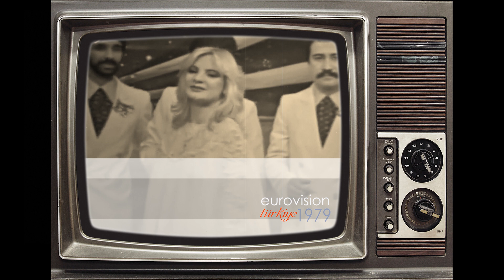Beyaz Kelebekler - "Yaşa Sen de"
Eurovision Türkiye 1979